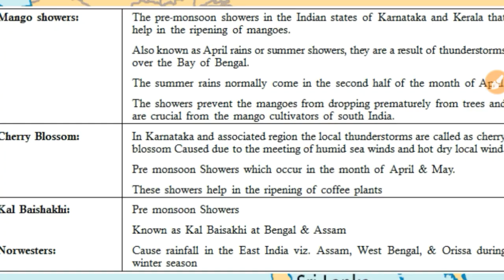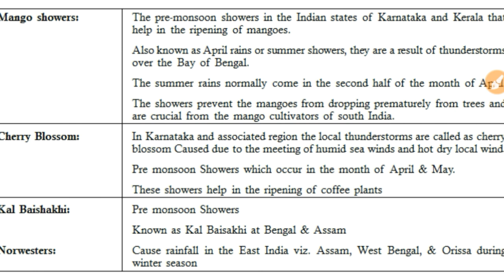NCERT Class9 Geography, PART 4 Western cyclonic disturbance, October Heat, Kaal Baishaki